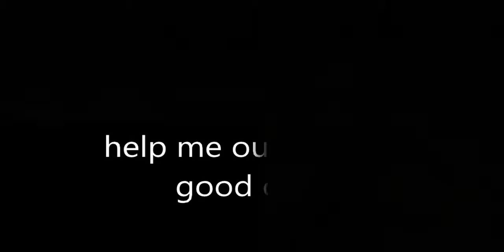Ninja Gaiden Sigma Chapter 16: The Fiendish Awakening. PC 60FPS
I feel like alma is the hardest boss in the game. Spends most of her time in the air and her grab takes half your health. At least i managed to get by, id hate to fight her on master ninja difficulty.

DEVELOPER:
KOEI TECMO GAMES CO., LTD.